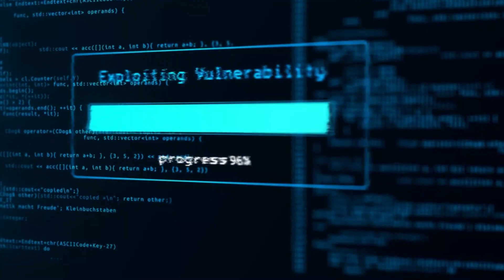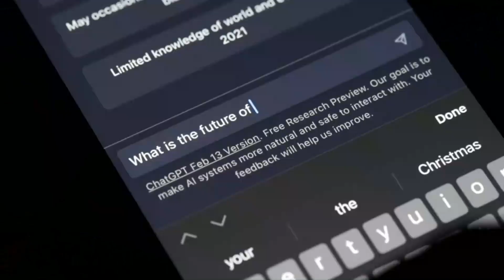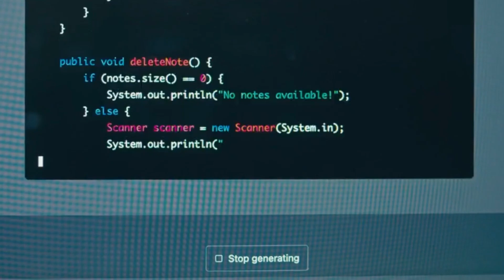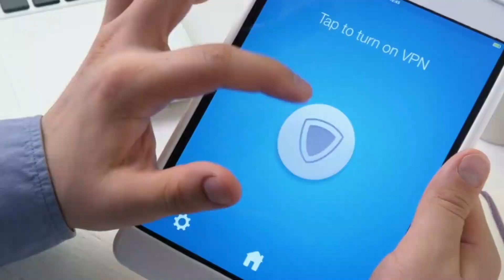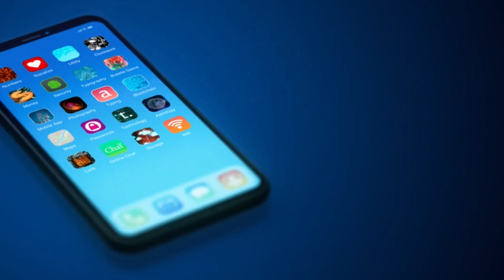Safeguarding Privacy in the Age of AI | Immersive Fiction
Safeguarding Privacy in the Age of AI is crucial to protect our personal information and maintain control over our digital lives. In this video, we dive deep into the world of AI and explore effective strategies for safeguarding your privacy. From understanding the risks associated with AI technologies to implementing practical privacy measures, we cover it all. Join us on this informative journey to learn how you can take charge of your privacy in the age of AI.

🔥 More Related Topics About Privacy:
Protecting Your Personal Information
how to protect your phone
how to protect your phone from hackers
how to protect your phone from spy apps
how to protect your phone from hacking
protecting your personal information online
data privacy awareness video